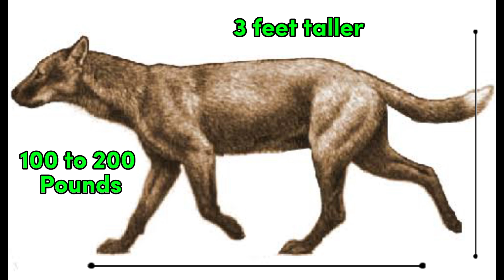The Largest Dog To Ever Walked The Earth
In this video, we explore the incredible **Epicyon**, a prehistoric dog that once ruled the plains and could have easily taken on lions. Known as one of the largest and most powerful canines ever, Epicyon was a bone-crushing predator with immense strength and hunting prowess. Join us as we uncover fascinating facts about its size, hunting techniques, and how it outmatched other predators like saber-toothed cats and dire wolves. We'll also connect this ancient giant to the evolution of modern dogs and look into the world it lived in millions of years ago. If you’re a fan of prehistoric creatures and love learning about the wild history of our planet, this is the video for you!

Epicyon
argest dog
prehistoric mammal
prehistoric animals
ancient animals
extinct animals
prehistoric predators
prehistoric carnivores
prehistoric canines
giant dog
animal evolution
Pleistocene era
prehistoric creatures
prehistoric species
fossil discoveries
ancient wildlife
prehistoric dogs
Ancient mammals
Ice Age predators